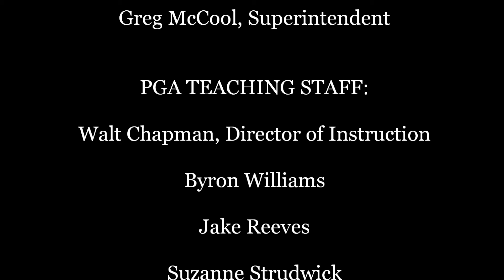Fairways and Greens Video Tour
Take a tour of Fairways and Greens.